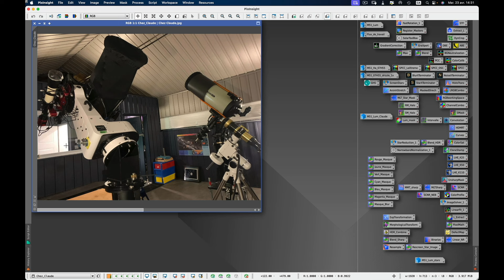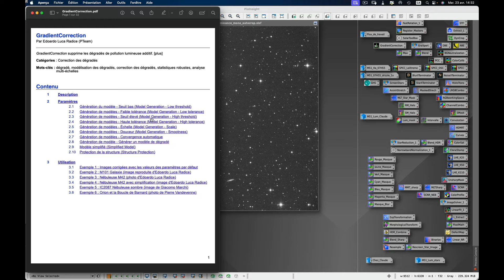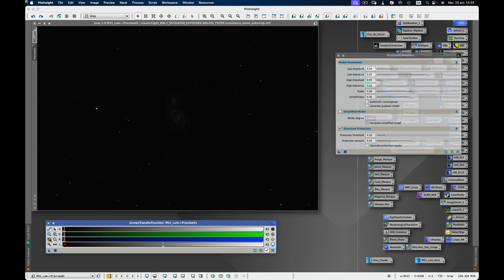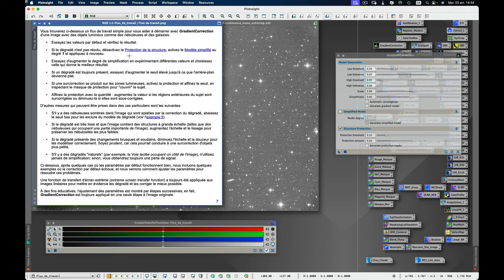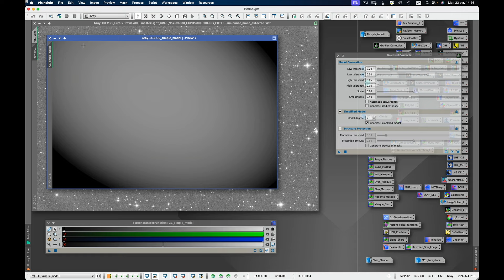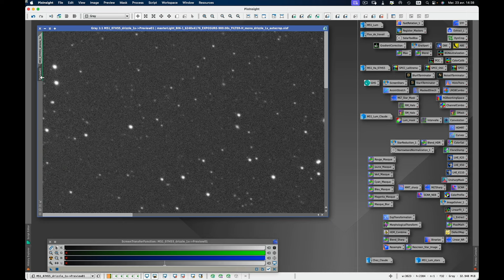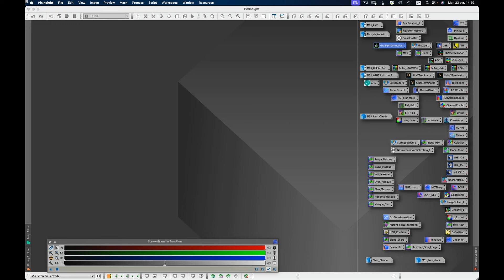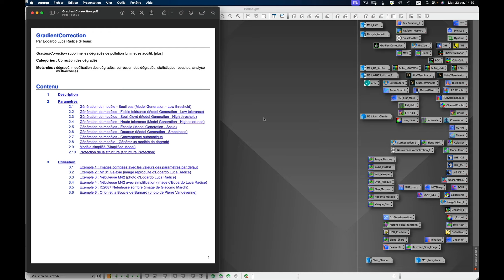GradientCorrection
Dans cette vidéo je vous illustre les façons de procéder afin d’éliminer les dégradés provenant de la pollution lumineuse lors de vos captures.

Ce procédé de PixInsight est d’une grande efficacité et d’une souplesse inattendue, mais il faut que vous y mettiez du vôtre, avec un investissement de temps.

00:00 - Intro
00:27 - Un ami, Claude Baril
01:53 - M51 - Luminance - CDK 14
02:32 - Documentation francophone - GradientCorrection
03:07 - Aperçu (Preview) afin de tester le procédé.
03:50 - Étapes à suivre pour un meilleur résultat
07:03 - Deuxième exemple, Newton TPM10F4